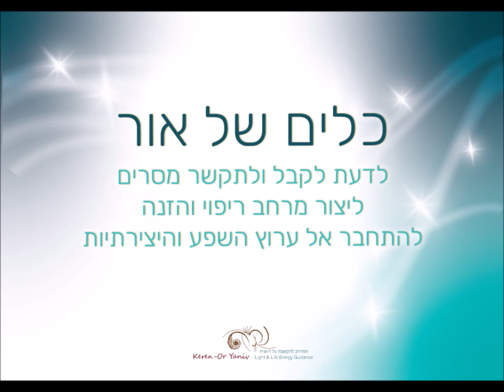תקשור וקריאה אנרגטית - אוקטובר 9.10.23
שער שני מתוך הבהירות של הלב.
מראים לנו מה עלינו לעשות כדי לצאת מתוך הלולאה האנושית.
מראים לנו את הכוונה של המקור כאשר הוא יצר את המימד הזה,
ואת האפשרות שלנו ללמוד איך לנוע בין הרוח לבין החומר,
וליצור הטבעות דרך הרוח ואל החומר.

לימוד שיעור בסדרי היקום והאבולוציה האישית והאנושית.

לתאם מפגש של מאסטר טאפינג (שחרור כאבים וקונפליקטים מתת המודע)

** מתאים לאנשים אמפתיים ורגישים
איך לתקשר עם המדריך הרוחני שלי,
איך לתקשר עם הנשמה שלי.